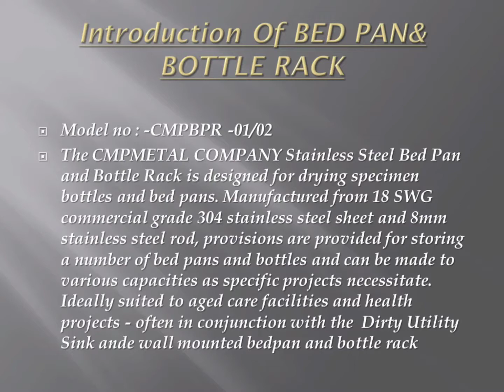200 - BED PAN RACK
MODEL NO -CMPBPR -01/02
The CMP METAL COMPANY Stainless Steel Bed Pan and Bottle Rack is designed for drying specimen bottles and bedpans. Manufactured from 18 SWG commercial grade 304 stainless steel sheet and 8mm stainless steel rod, provisions are provided for storing a number of bedpans and bottles and can be made to various capacities as specific projects necessitate. Ideally suited to aged care facilities and health projects - often in conjunction with the  Dirty Utility Sink and Slop hopper Trigger Spray in Dirty Utility (sluice) and Bed Pan rooms.in-hospital purpose,

The Bedpan and Bottle rack is a Stainless Steel Rack designed to fit bedpans and urine bottles. Can be wall-mounted bedpan and bottle rack
Specification:-
• Material S.S 304-18 SWG
• Matt finishing of product
• Easy to clean surface
• Rustproof Material
• No 8/6. 8/8 urinal bottle and 8/6 .8/8 no bedpan
• Easy to install and remove
• Customize sizes available
• Includes drip tray

• size: -1000 L X 335D X 570H
• size: -800 L X 260 D X 560 H
• size: -1043 L X 300 D X 645 H

CMP METAL "THE NAME OF QUALITY
ISO: 9001:2015

OFFICE ADD:-
Gala no A-5/b, Ground Floor Hatkesh Udyog Nagar,
Near Meera Motors Showroom, Mira Road-(E),
dist thane-401107, Maharashtra India